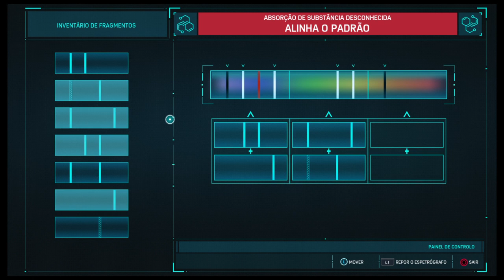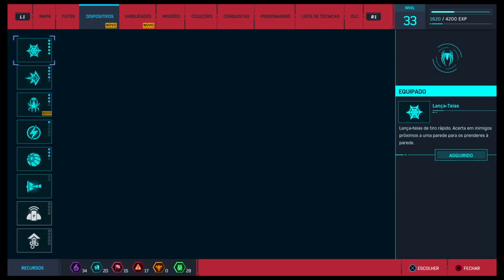Let's Play: Marvel's Spider-Man #47 - Defeating Tombstone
Be Greater

🕹 Sistem: PS4
👀 Studio: Insomniac Games